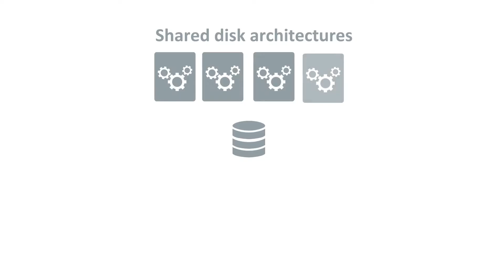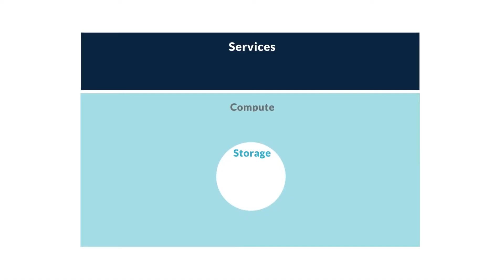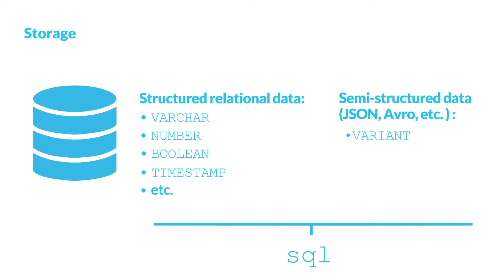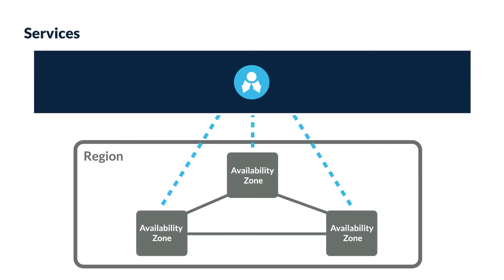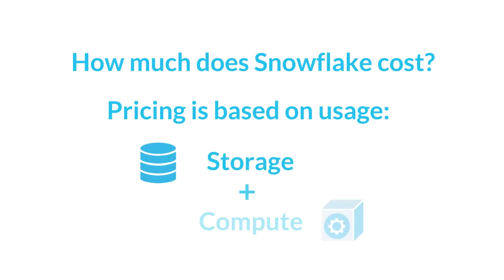Getting Started - Architecture & Key Concepts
This video introduces the architecture and key concepts of the Snowflake platform. Snowflake runs on the most popular cloud providers, and is faster, easier to use, and far more flexible than traditional data warehouses. Among other things, Snowflake handles all aspects of authentication, configuration, resource management, data protection, availability, optimization, and more.

docs.snowflake.net